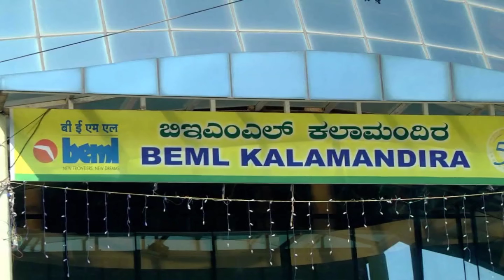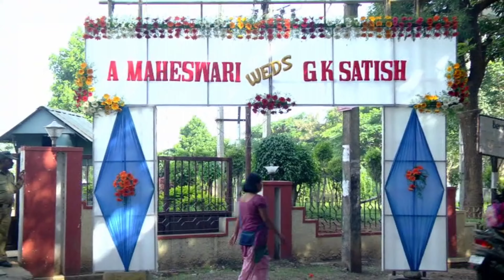Bujji Raja mom Dad grand Marriage Video (‎@Maheswari's Lifestyle )